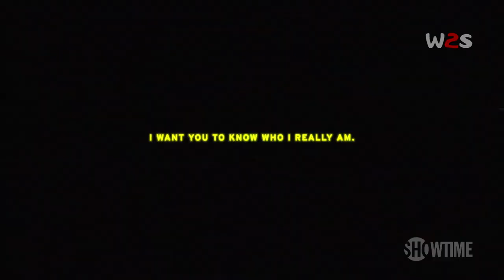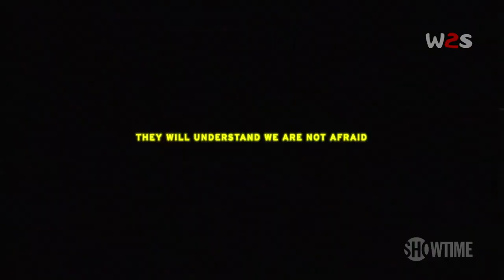Призраки Бейрута Трейлер